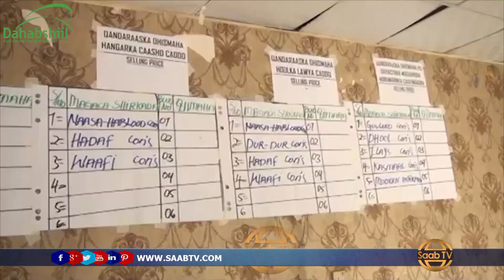Guddiga Qandaraasyadda oo Shaaciyay Tartan Loo Geli Doono Mashaariic Horumarineed.